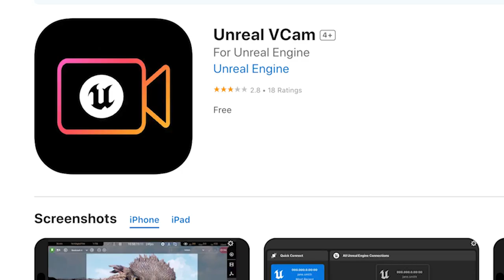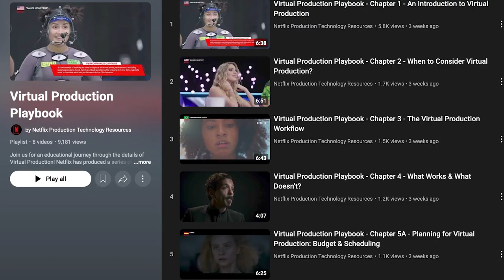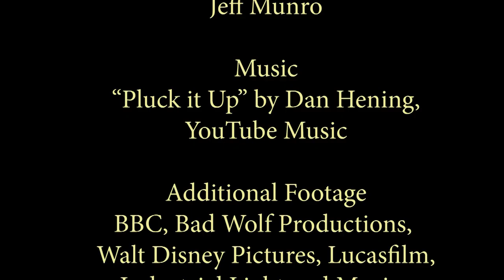Fandom 101 - Episode 4